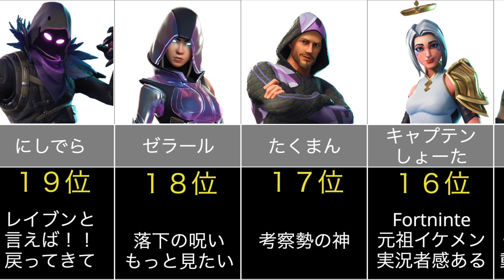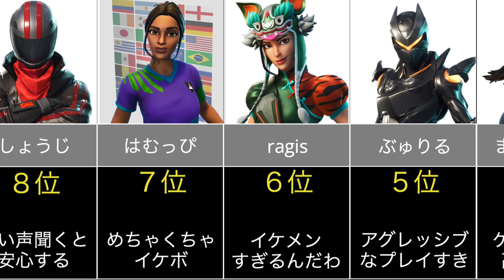おすすめFortnite実況者・配信者ランキング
こんにちは。
当チャンネル【雑学博物館】をご覧頂き、ありがとうございます！

今回は完全に私の主観でFortnite( フォートナイト)おすすめ実況者ランキングを作ってみました。スキンは、私のイメージなので昔の固定スキンなどが含まれています。
みんなの意見待ってます！！たくさんコメントしてください！

【雑学博物館】では主に私が面白いと思った雑学であったり、気になる統計について動画にしていきます。

チャンネル登録をしていただくと大きな励みになりますので、動画を面白いと思っていただけたら、チャンネル登録をよろしくお願いします😌

また、リクエスト等あればYouTubeのコメント欄やTwitterにてご連絡いただけると幸いです。
動画の再生速度に関してもご意見お待ちしております。

また、使用しているデータはその時点での作者が得ることができた最新のデータのため、変動する場合があることについて、ご了承ください。また、元データの収集方法によっては現実に即していないデータが存在する可能性も有りますので、その点につきましてもご了承ください。